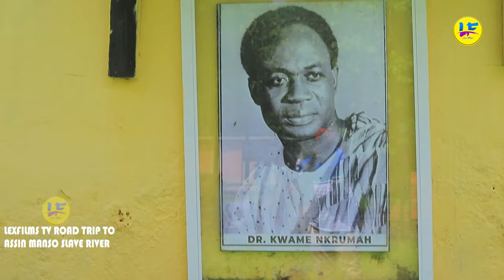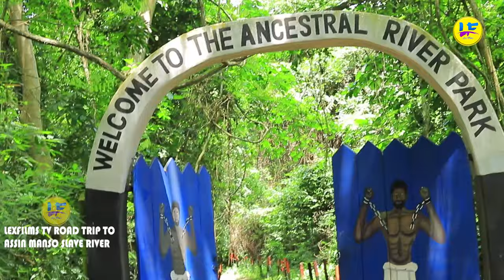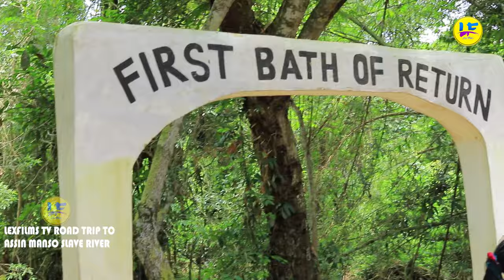Assin Manso Slave River: A Painful Past Exposed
Discover the tragic history of Assin Manso Slave River and the role it played in the transatlantic slave trade. This powerful video exposes the painful past that still resonates in this historic site. Come with us as we explore and honor the lives lost and the stories untold.